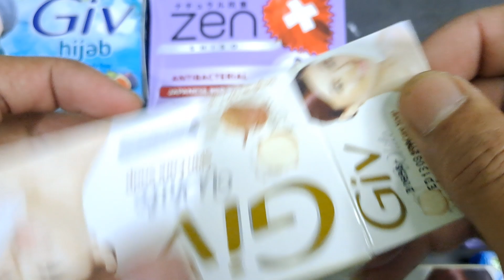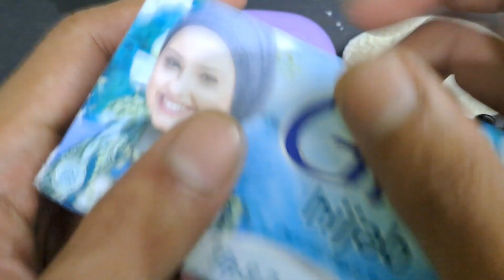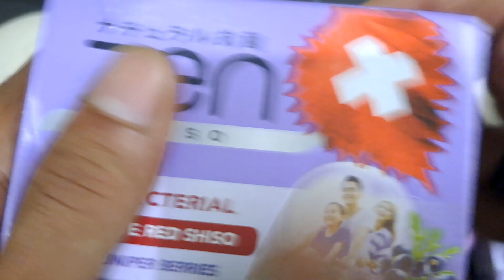Soap Compilation Satisfying ☆ ASMR Soap cutting ☆ Soap Carving ☆ Crushing Soap ☆ Soap Review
• Images and videos exclusive to the SOAP FANTASTIC ASMR
• All sounds in the SOAP FANTASTIC ASMR channel are copyrighted.

Soap Compilation Satisfying,
ASMR Soap cutting,
Soap Carving,
Crushing Soap,
Cutting Soap,
Soap Review,
ASMR, SOAP COMPILATION SATISFYING
asmr soap,
satisfying video,
asmr no talking,
soapcutting,
notalkingasmr,
softsoapcutting,
soap cutting,
cutting soap,
soap crushing,
crushing soap,
soap cubes,
cubes soap,
asmr soap haul,
soap cubes cutting,
cortando jabon,
soap cubes asmr,
Relaxing sounds of soaking soap,
soap 石鹸 asmr,
amazing soapy asmr,
amazing asmr,
резка мыла,
хруст мыла,
cutting soapsoap crushingcrushing soap,
kolesya колеся asmr soap,
soap kolesya asmr,
мыло колеся асмр,
резка мыла,
cutting dry soap,
soothing carving soap,
Asmr soap with foam and glitter,
Crushing crunchy,
Cutting soap cubes,
Clay cracking,
Peeling off the film,
Soap crushing boxes with foam,
ASMR soap video
ASMR Crushing soap boxes with starch,
Splitting gypsum and cutting soap cubes,
Guess the colour,
ASMR soap boxes with colored foam,
Clay cracking,
Cutting soap cubes,
ASMR Peeling off the film,
Crushing soap boxes with starch and foam,
Soap tubes 💙 Help you sleep 😴
Very satisfying ASMR video,
Crushing soap boxes with Foam and starch,
ASMR International SOAP HAUL OPENING SOUND ASMR,
ASMR WORLD'S LARGEST SOAP HAUL - OPENING ASMR,
ASMR Assorted Soaps Opening (mostly) International Soap Haul,
BABY SOAP SET,
15 ДЕТСКИХ МЫЛ,
15 WHITE SOAP,
Сет белого мыла
Compilation set,
Crushing soap,
Cutting soap cubes,
FOAM GLITTER STARCH,
200 soap cubes,
long video 2 hours of cutting soap cubes,
ASMR horizontal cutting of dry soap,
ASMR cutting dry old soap,
ASMR cutting dry soap on the table,
ASMR cutting glycerin crispy soap | Video for sleeping,
100 soaps ASMR cutting dry soap long video,
ASMR baking soda,
ASMR baking soda new color,
SOAKED SOAP | MUSHY SOAP,
KOREA SOAP SETS,
ASMR Carving soap cubes and diamonds,
Soothing cutting soap,
ASMR Carving soap diamonds and dry soap,
ASMR Soap Cutting soap cubes & diamonds,
Carving dry soap,
Relaxing sounds,
Soothing cutting soap,
ASMR Soap cutting | Soap Carving |Резка мыла | ASMR,
Clay cracking ASMR SOAP Cutting cubes,
Soap boxes with starch and foam,
Soap Cutting cubes,
Hand crush soap stripes,
Crushing soap stripes,
Soap boxes with foam,
Soap Carving ASMR ! Relaxing Sounds ! Satisfying ASMR Video,
Cutting Dry Soap ASMR ( No Talking ),
Soap opening HAUL,
Unpacking soap,
Распаковка мыла,
АСМР мыла,Satisfying Video
1 Hour Soap ASMR,
Only Cutting Cubes,
Compilation Soap Cutting,